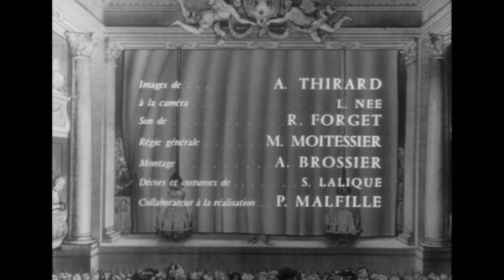MOLIÈRE – Le Tartuffe (Pièce filmée, 1962)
Voici la publication du jeudi, jour dédié aux poètes français du Grand Siècle et du XVIIIème :
'Le Tartuffe ou l'Imposteur', pièce filmée, dans le texte original, mise en scène et réalisée par Jean Meyer, en 1962, pour Europe 1-Télécompagnie. Comédiens : Jean Parédès, Anne Vernon, Gabrielle Dorziat, Denise Benoît, Claude Marcault, Jeanne Dehelly, Jean Meyer, Henri Rollan, Alain Lionel, Pierre Palau, Valère, François Timmerman, Jacques Ardouin, Georges Montillier.

[RAPPEL des jours de publication :
- Mardi : poésie médiévale ;
- Mercredi : poètes de la Renaissance ;
- Jeudi : poètes du Grand Siècle et du XVIIIème ;
- Vendredi : domaine international ;
- Samedi : poètes de la Modernité ;
- Dimanche : poètes du XXème siècle, poésie vivante et poésie-pensée.]

Si tu lis jusqu’ici, commente avec un « Merci Molière ».